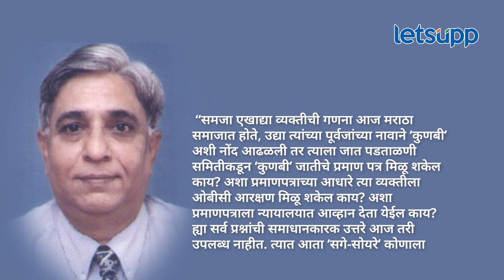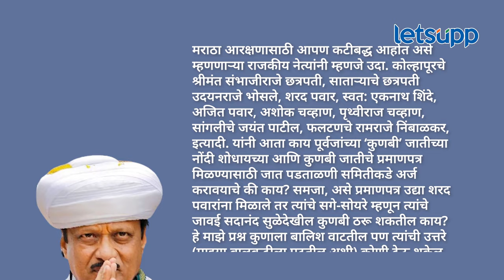Maratha Aarakshan : सगेसोयरे प्रमणपत्रामुळे पवारांचे जावई सदानंद सुळे कुणबी ठरणार का? | LetsUpp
मराठा आरक्षणामुळे सगेसोयरे प्रमाणपत्र मिळाले तर शरद पवार यांचे जावई सदानंद सुळे हे कुणबी ठरणार का? असा प्रश्न माजी निवृत्त सचिव प्रभाकर करंदीकर यांनी विचारला आहे. याबद्दल सविस्तर माहिती देणारा हा व्हिडिओ...